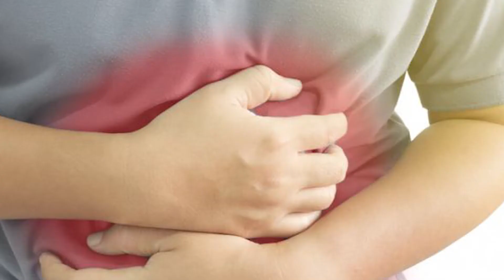Ցավի 7 տեսակ, որոնց պատճառը սթրեսն է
Քրոնիկ սթրեսը մարդու ամենավատ թշնամիներից է: Այն ազդում է ոչ միայն հոգեկան, այլև ֆիզիկական առողջության վրա: Estet-portal.com-ը ներկայացրել է ցավի 7 տեսակ, որոնց պատճառը սթրեսն է: Լարվածության գլխացավ: Այս խնդիրն առավել հաճախ հանդիպում է կանանց շրջանում: Այս դեպքում գլխացավը բնորոշվում է սեղմող կամ ճնշող ցավով գլխի, ճակատի, ծոծրակի հատվածներում: Կարող է ուղեկցվել լույսի և ձայնի նկատմամբ գերզգայունությամբ, կենտրոնանալու դժվարությամբ, ախորժակի անկմամբ:   Ցավ կրծքավանդակում: Քրոնիկ սթրեսը «կանաչ լույս» է վառում աթերոսկլերոզի համար, որն իր հերթին՝ վաղ թե ուշ հանգեցնում է անոթների, սրտի իշեմիկ հիվանդությունների, ինսուլտի: Բացի այդ՝ սթրեսը կարող է հանգեցնել նաև զարկերակային ճնշման բարձրացման: Սթրեսի հետևանքով կրծքավանդակում առաջացող ցավը կարող է չանցնել նույնիսկ դեղամիջոցներ ընդունելու դեպքում, տևել նույնիսկ մի քանի օր: Հիվանդը կարող է շնչելու դժվարություններ ունենալ, ուժեղ հոգնածություն, տագնապայնության, անհանգստության զգացում ունենալ: Աղեստամոքսային տրակտի խնդիրներ: Գաստրիտ, խոց, քրոնիկ հիվանդություններ… սրանք ընդամենը խնդիրների մի մասն են, որոնք կարող են զարգանալ քրոնիկ սթրեսի հետևանքով: Օրգանիզմը, որն ապրում է մշտական լարվածության պայմաններում, հրաժարվում է ճիշտ մշակել սնունդը՝ առաջացնելով ցավեր որովայնի հատվածում: